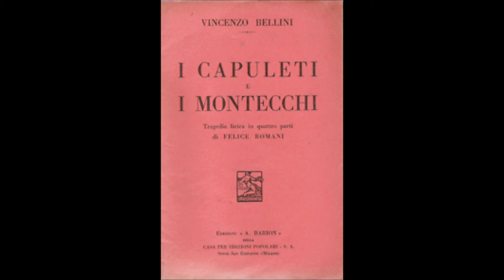MARTINE DUPUY Capuleti e Montecchi 1994 il finale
splendida interpretazione di Martine Dupuy, forse una dei migliori Romeo che abbiamo ascoltato negli ultimi decenni